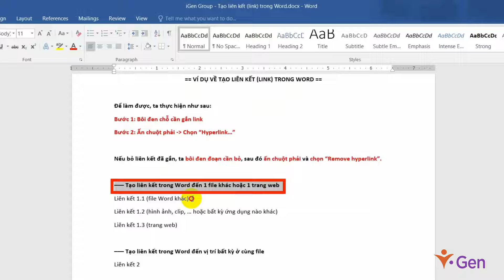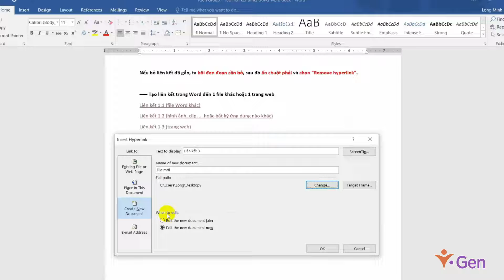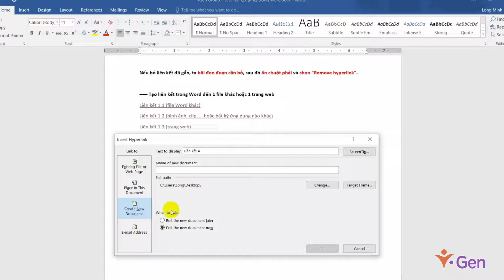P3 Bài 07 Tạo liên kết Link